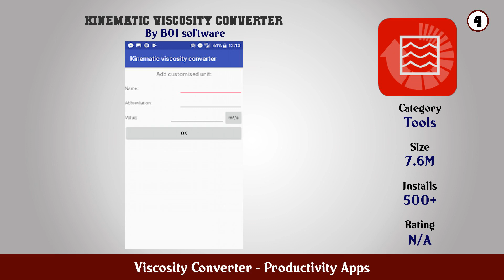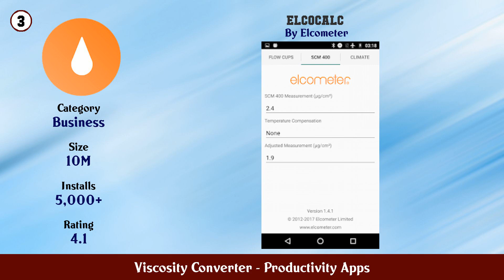Top 10 Viscosity Converter Android Apps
In this video we have listed Top Viscosity Converter Android Apps. This video is for information and reference purpose only.